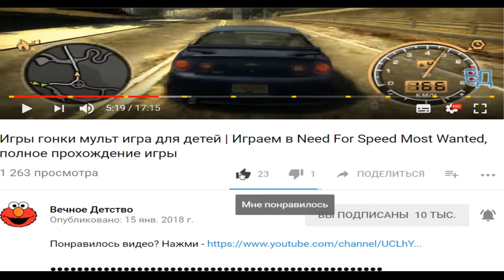Игровой мультик про машинки и мотоциклы гонки по трассам мультфильм Faily Rider | ФАНИ ГЕЙМС